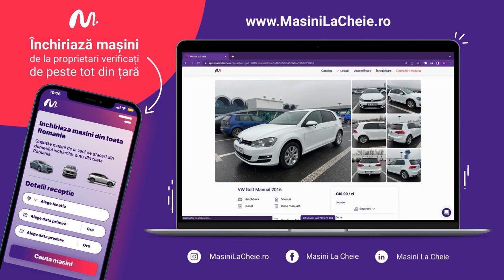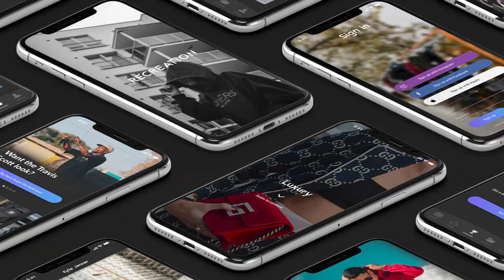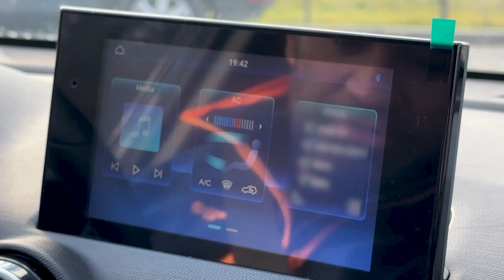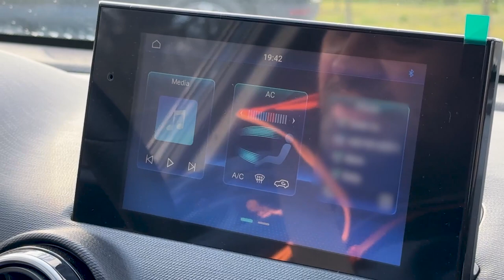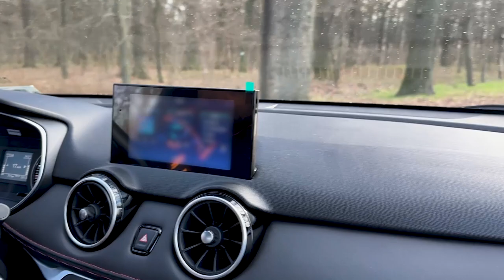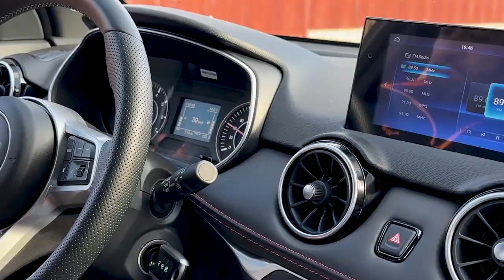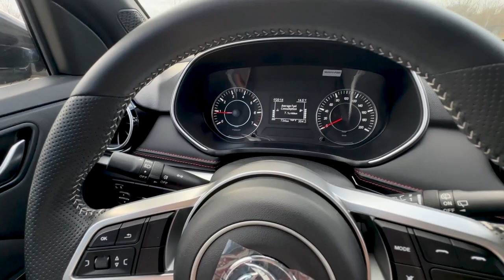Noua mea mașină CHINEZEASCĂ! DONGFENG FENGON 500 by mama DACIEI SPRING@AutoMasterChefByMihaiPopescu